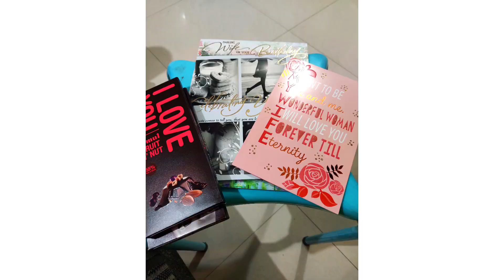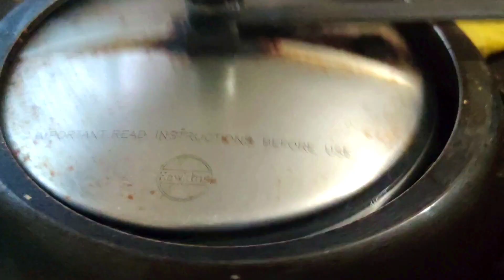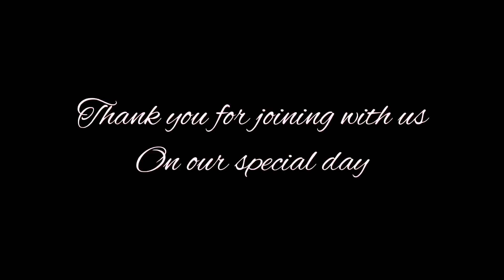BIRTHDAY VLOG 1| MUTTON SUKHA (MASALA)& MUTTON CURRY RECIPE| BIRTHDAY CELEBRATION| PRANITA DIARIES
Hey guys Hi
Myself Pranita Mahadik
Behind camera- Surraj Jadhav ( Brother) and  Kimaya Mahadik ( Daughter)
I m fine with your blessings...🙏

Song - Gotham
Artist - Dj Greg Beatz Production

Hiiii. ! As it's my birthday and my ready to share with you Each and every detail fun about my bday
I have shared recipe of Mutton masala and Mutton curry... please see the video till the End...  Hope you like the recipe and Family Fun
Please if you like it.